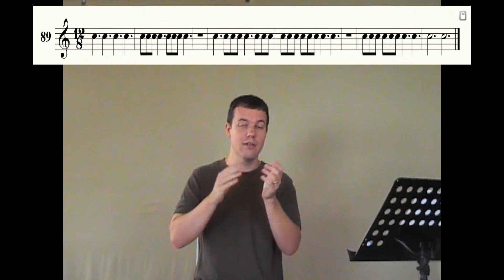Superior Sight-Reading - Clapping #89